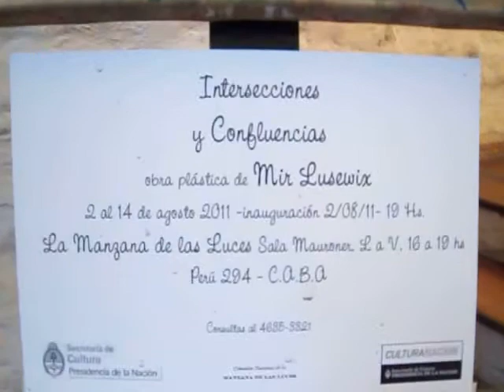artistas plasticos argentinos - Mir Lusewix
pinturas y esculturas